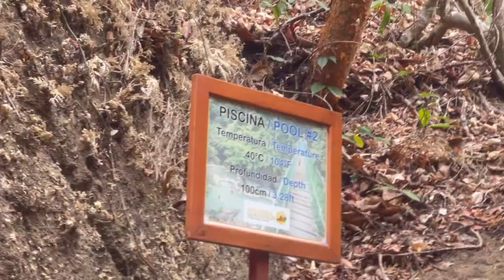COSTA RICA Travel Vlog During Covid | Wyndham Tamarindo and Langosta Beach Club 2021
I hope you enjoy this travel vlog of my experience in Tamarindo, Costa Rica 🇨🇷 This is not at all sponsored, yet 😉

THE COSTA RICA RESTRICTIONS AND RULES:
I had to fill out the official travelers form to enter the country. At the time of my trip, a covid test was NOT needed for entry, I still got one just incase. However, a test WAS needed to be able to return to the U.S. Be sure to look up the most updated official information prior to your trip!

WYNDHAM HOTEL IN TAMARINDO:
I personally thought it was great, they offer: a shuttle bus running every 30 mins which takes you to the central restaurant area 5-10 mins away. I paid extra for the breakfast package, it's the same meal shown, everyday. The pool is open quite late (10/11pm) compared to other places I've been. You get free access to the LangostaBeachClub as shown, as well as the cabanas. They also had live entertainment on some nights. You can also book excursions right from the hotel I believe.

SCHEDULE YOUR COVID TEST IN ADVANCE 2-3 DAYS BEFORE YOU LEAVE:
I used GOOGLE TRANSLATE (super necessary if you don't speak Spanish) to help me translate some words in order to ask taxi drivers where the clinics were and to take me to them. When I tried to get the test the day before my flight, all appointments were booked, then I had to wake up super early the day of my flight to try again, luckily we found a place close to the Liberia airport. Still, it was too much anxiety just waiting 4 hours for the results vs. scheduling it early and just enjoying your trip while the results are emailed to u.

ADVENTURE TOUR (ZIP LINE, HORSEBACK RIDING, WATER TUBING, HOT SPRINGS:
Hotel Hacienda Guachipelin (I booked through Wyndham)
10/10 experience, the entire crew was so amazing, Shoutout to Ronny! We were able to leave our belongings on the van throughout the day without worrying about safety. The pictures and videos they took were great. Each activity is actually a long experience, which is better than it being too short, you will feel like you're getting your money's worth.
Some things to bring with you if you do this tour or a similar one:
-Waterproof phone pouch, with the neck string!!! That way you can choose to bring your phone if desired
-Headphones, that van ride is so long
-Water shoes, I wore mine for the whole day
-A portable charger (if you plan to film/use your phone a lot, but there's no service anyway lol)
-Change of clothes, I also brought flip flops for the ride back

SUNSET BOAT RIDE:
It was an okay experience, the views were nice (but like I said, everywhere just looked dry lol) and I met cool people, but compared to other boat rides I've been on it was not top notch. It's extremely windy during the ride, and there's only one chance to swim for 15/20 mins.There was an "open bar" but the drinks were beyond trash! Because I wasn't sold I did not get the boat info, but I'm sure you can look for similar experiences.

Overall, the trip was amazing! The FOOD at the different restaurants were so good! Definitely recommend visiting CostaRica 🇨🇷

About Me:
Age: 23
Location: NYC